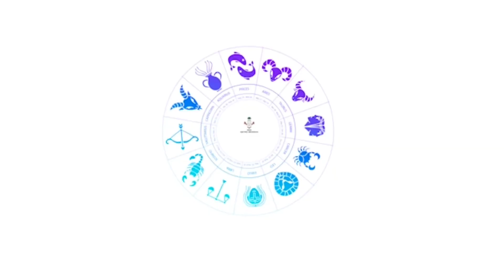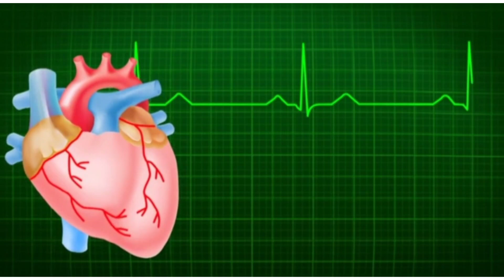(ENGLISH) SUN IN ASHVINI NAKSHATRA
🦌ASTRO BRINDHA

வணக்கம்🧚Namaskaram

1. Indian Phone Consultation

2. Abroad phone Consultation

3. Direct Consultation

4. Video Consultation

5. *Any Premium Consultation 1000 etc

6. Horoscope Writing

8. Match Making audio report

9. Numerology Astrology combined NAMING

10.Gem stone suggestion Report

11.kuladeiva Prasannam

12 .To fix any Muhurtham

13. Astrology Basic /DNA / Divisional Charts Video Classes - 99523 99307

14. Bach Flower Original Drops

15. Homeopathy original Drops

16. Past Life Regression Therapy

18. ENERGIZED PRODUCTS 👇
Healing Crystals,
Yantras , Sigil, Karumanjal , Gandharam, Gomathi Chakra,  Etc,...